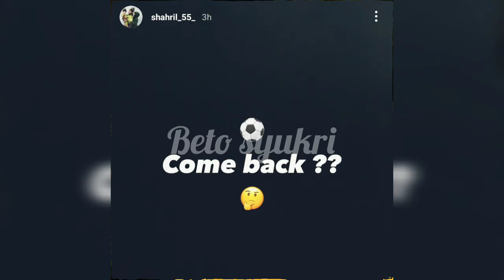SHAHRIL SAA'RI BERI BAYANGAN KEMBALI SEMULA KE KANCAH LIGA SUPER BERSAMA KELAB PANTAI TIMUR?